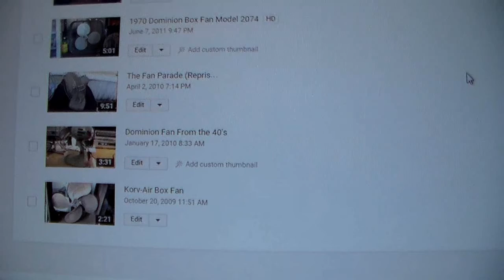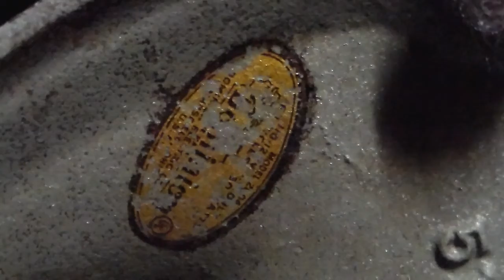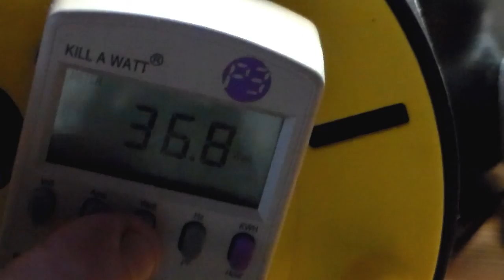Eskie's Vlog 052515: A Fan Request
Just like the title describes.